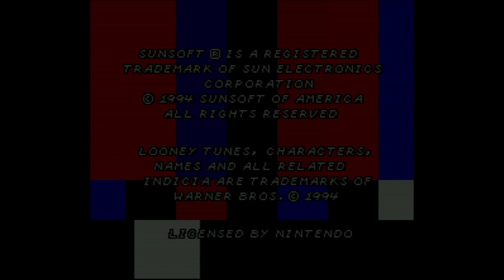Looney Tunes B-Ball - Super Nintendo Entertainment System - Intro & Title Screen